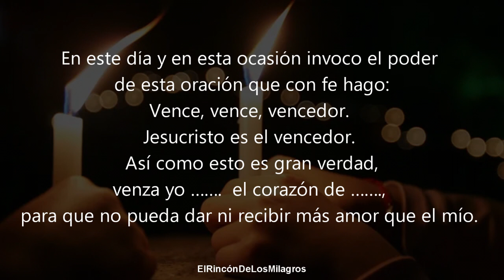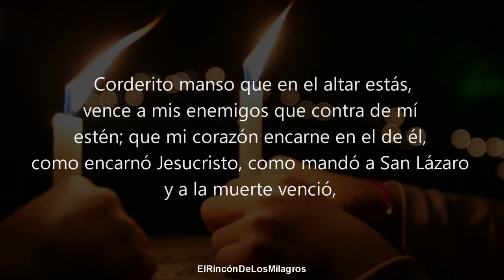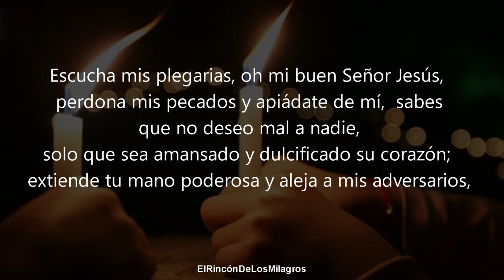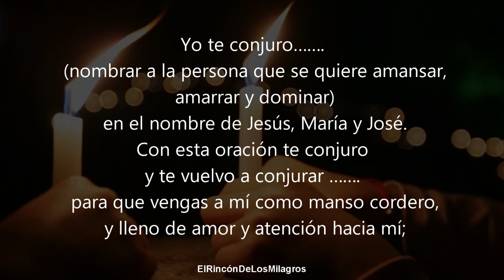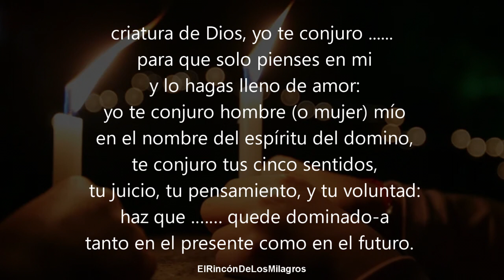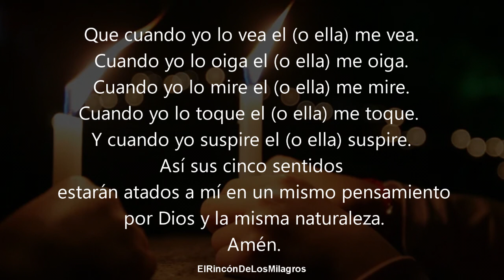ORACION DEL DESESPERO | ENTRA EN SU MENTE y DESESPERA SU VOLUNTAD ante tu amor ROGARA POR VOLVER HOY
¡Bienvenidos! ¿Quieres que tu ser amado muera de amor por ti y venga rogándote ya mismo? Escucha esta oración en "El Rincón de los Milagros".